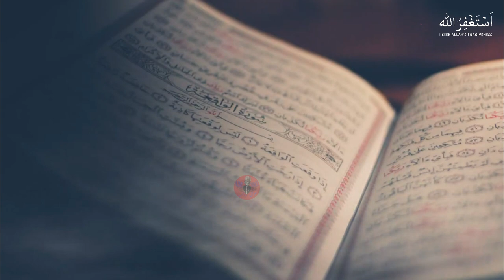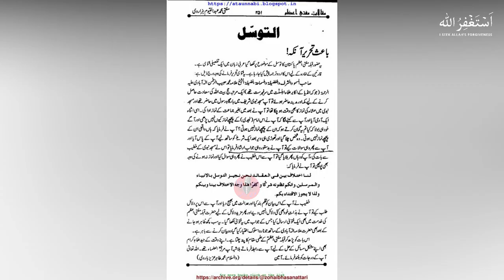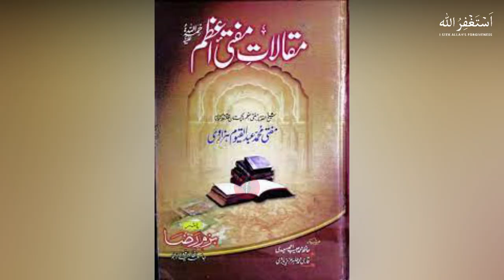Mufti Muhammad Abdul Qayyum Hazarvi RA Biography | Muhammad Abdul Qayyum Hazarvi History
Amongst the great personalities born in Pakistan who contributed towards the dissemination of knowledge is Allamah Mufti Muhammad Abdul Qayyoom Hazarvi رَحْمَةُ الـلّٰـهِ عَـلَيْـه. He was born on 29 Sha’ban 1352 AH (28 September 1933) in Mansehra, a city in the province of Khayber Pakhtunkhwa.

Education

Mufti Abdul Qayyoom Hazarvi رَحْمَةُ الـلّٰـهِ عَـلَيْـه learnt how to recite the Holy Quran from his honourable father, and he undertook his initial studies with his uncle Maulana Mahboob-ul-Rahman. In addition to attending a religious institution in Jeendar Sharif (Gujrat), he acquired knowledge from numerous other madrasas across Pakistan. In 1955, he graduated from Hizbul Ahnaaf, the central Dar-ul-Uloom in Lahore.

His passion for Hadith led him to the great Hadith scholar of Pakistan: Maulana Muhammad Sardar Ahmad Chishti Qadiri رَحْمَةُ الـلّٰـهِ عَـلَيْـه. He acquired authorisation in Hadith (sanad) from Jami’ah Razawiyyah Mazhar-e-Islam in 1956, which is also where his graduation ceremony (Dastaar-e-Fazeelat) took place.

Teachers

The list of his teachers includes the names of illustrious scholars, such as Maulana Sardar Ahmad Chishti Qaadiri, Maulana Mahboob-ul-Rahman, Maulana Sayyid Muhammad Anwar Shah and Allamah Ghulam Rasool Razavi رَحِمَهُمُ الـلّٰـهُ.